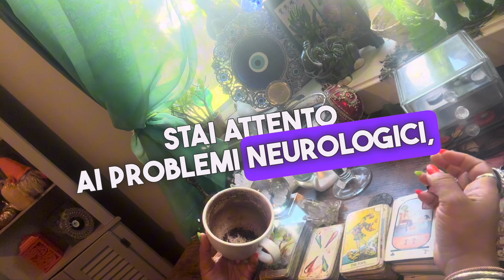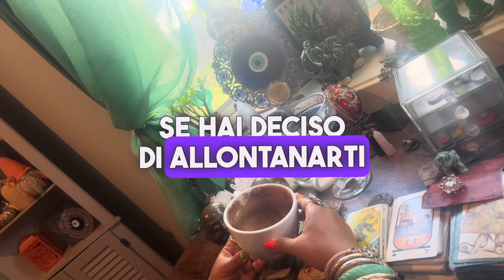lettura del caffè per l'Ariete ♈️Dio ti dà tutto per la tua felicità